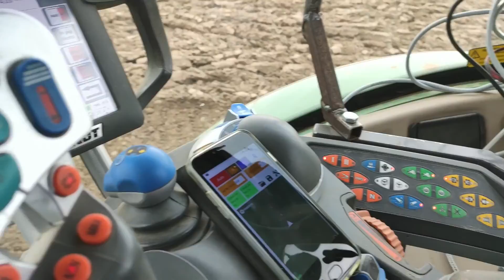Fendt Tractor Preparing Land with DIY Autosteer Montage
Hydraulic steering with Eaton Vickers KDG4V-3S-33C22A-M-KUP1-H5-60-EN692 proportional valve.
Using 2 ublox ZED-F9P dual-frequency GPS receivers with FLEPOS (Flemish Positioning Service) for correction data.
Dual GPS for heading and slope correction.
The system is fully controllable by smartphone or tablet.
Fendt 716 Vario tractor.